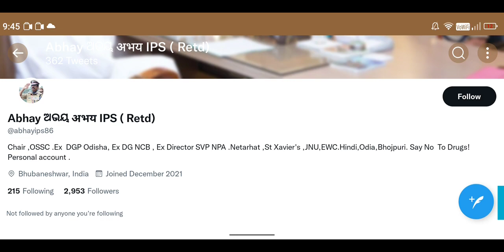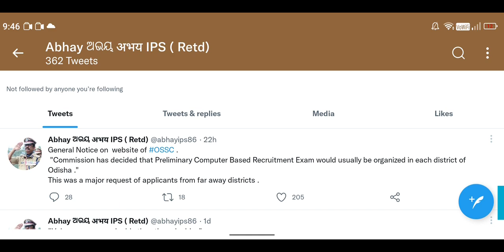OSSC ALL EXAM UPDATE // good news for ossc aspirants // ossc big update